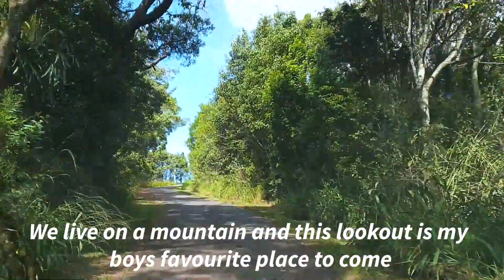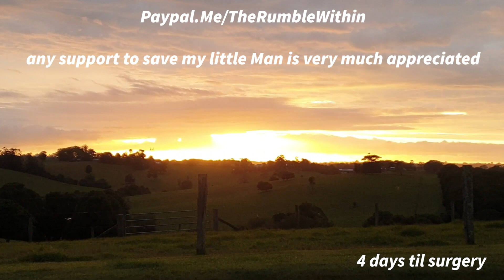Making Memories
UPDATE #2 MAKING MEMORIES
My Therapy Dog Apps is very unwell and needs surgery and unless I can raise the funds required I may be forced to make the other decision.  If you can help We would be forever grateful.